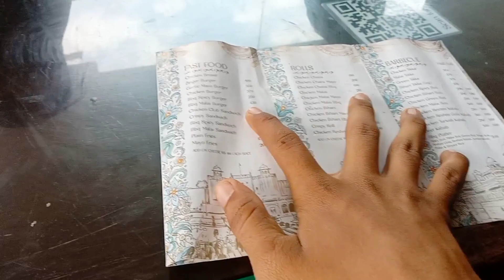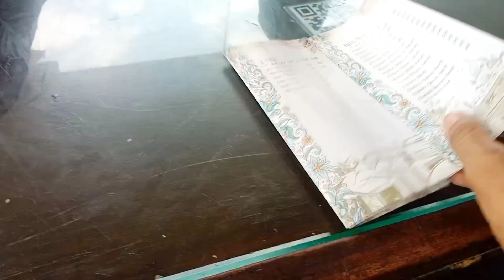Had Lunch Out With My Group For The First Time ☺️♥️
*INTRODUCE MY SELF*👇🏻

My Name is : Taha Ahmed
Surname : Shaikh
Nick Name : TaBi 🙈❤️😅
I'm 19 Years Old Alhamdulliha ✨♥️ ( Lagta nahe ho wo alag bat he 😂 )
I'm Vlogger😅✌🏻
I'm lives in *Pakistan *Hyderabad ✨❤️
& Wish me 🙈 11 December because is my brithday date😁🤩❤️

Hyderabad 👇
The City Of Birds🦅

 *Definition of my city👇
Hyderabad is one of the largest cities of pakistan . Its population is over two million. Its a good city in term of living. The River Indus main railway track and major highways pass through Hyderabad.  Its Famous For bangles،fish

 *IMPORTANT TALK* 👇
Hello friends how are you all this channel is my vlogging channel here you will get to see good and Amazing vlogging videos so you guys subscribe to this channel until we upload any new video you will know

 *Why I Make Vlogging Video's
*Because I fond to Vlogging